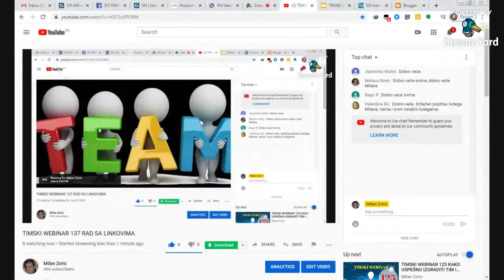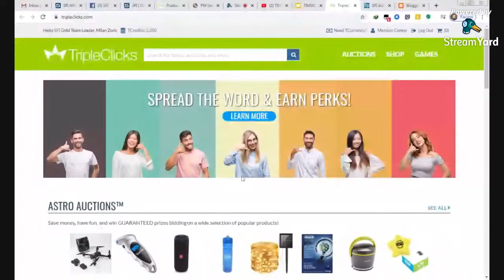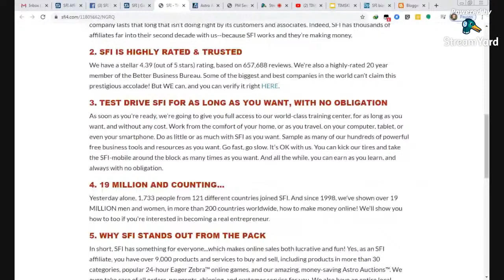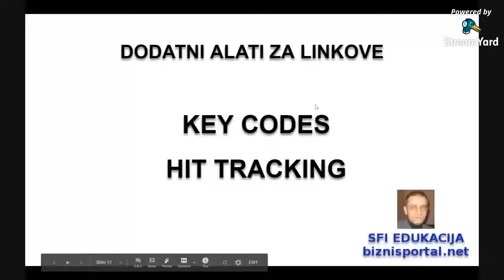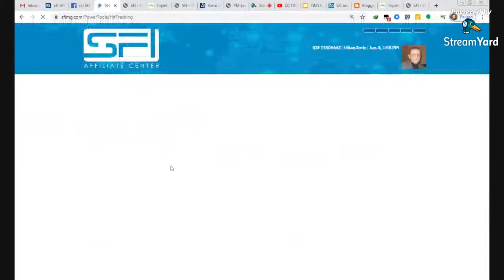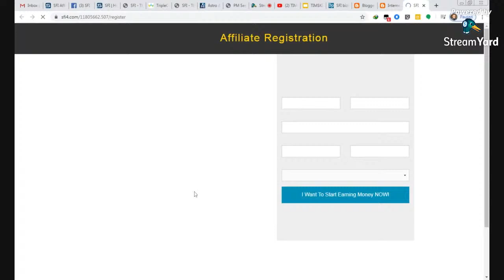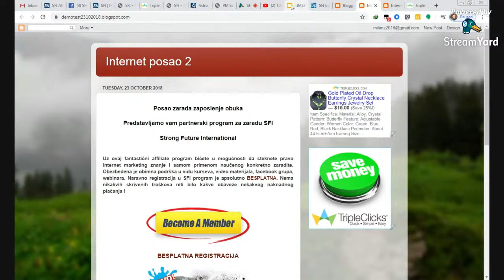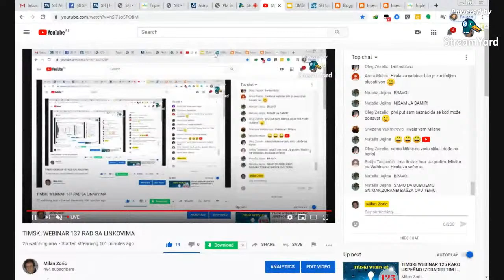TIMSKI WEBINAR 137 RAD SA LINKOVIMA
- Šta su linkovi i vrste linkova
- Kolika je važnost linkova za naš posao
- Kako raditi sa linkovima
- Postavljanje linka na facebook, blog, sajt...
- Tehnike koje donose konkretane rezultate